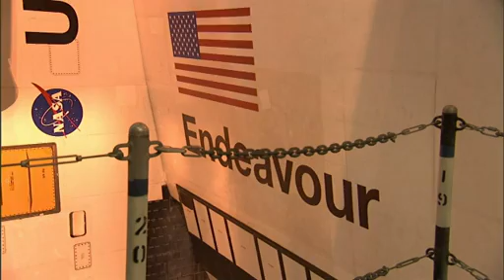Legacy of Space Shuttle Endeavour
When Endeavour launches on NASA's 36th mission to the International Space Station, the STS-134 crew of six astronauts will begin a mission to stock the station with spare parts and a world-class stellar research instrument.